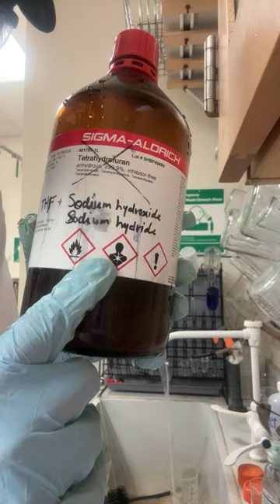Lucky Talks: Q&A in the Chemistry Lab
It’s been a while since I’ve gone LIVE and just chatted with you guys.

Loved the vibe today, had a nice conversation with everyone. If you enjoyed this, I’ll make it a weekly thing 👍